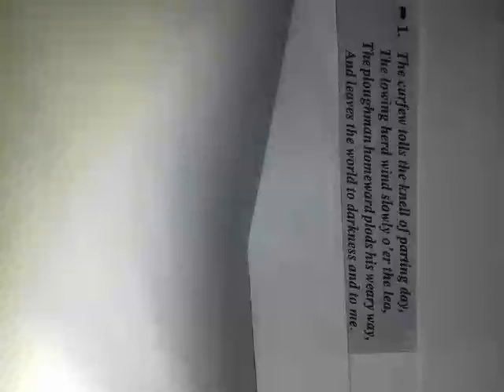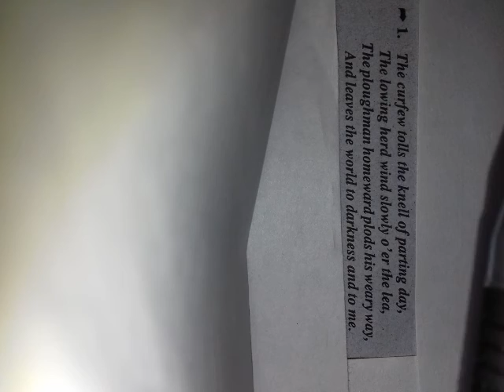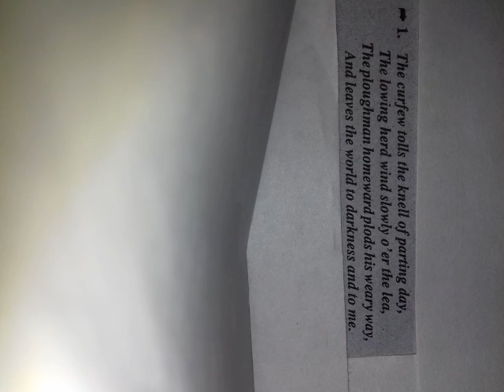CLASS XII, LECTURE-7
In A Country Churchyard, Stanza-1 By Thomas Gray.